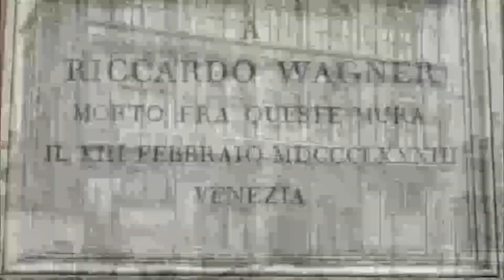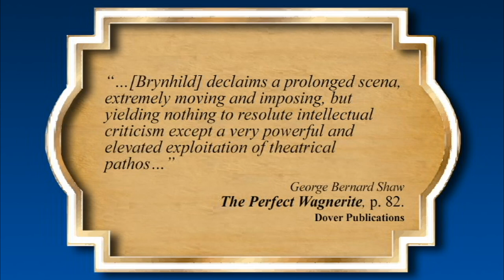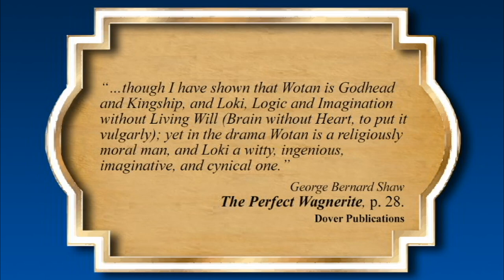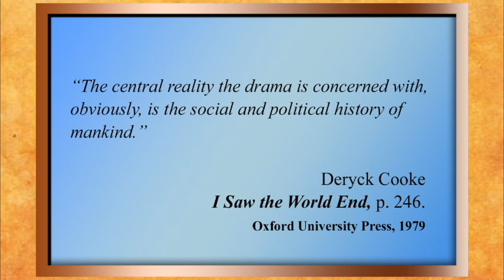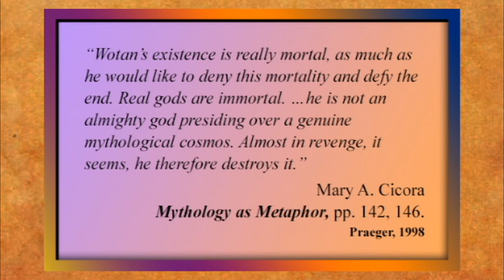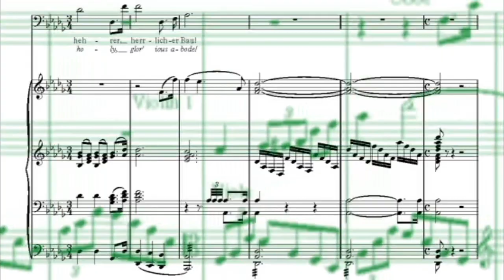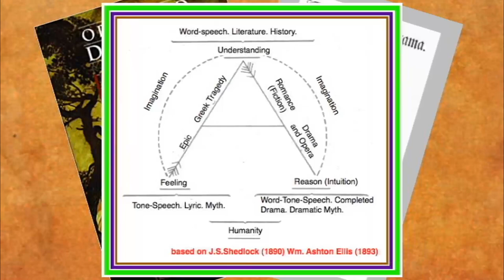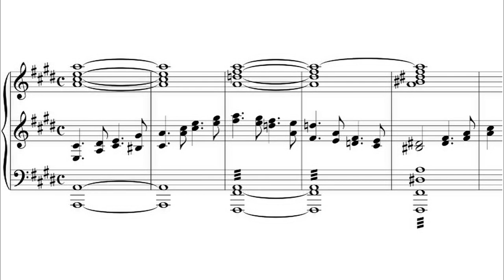The Scholarship Parallax: The Green Ring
An exploration of the history behind scholarly analysis of Wagner's Ring, how that's led to modern productions of the cycle, and the long-standing tradition of minimizing the significance of its musical syntax.